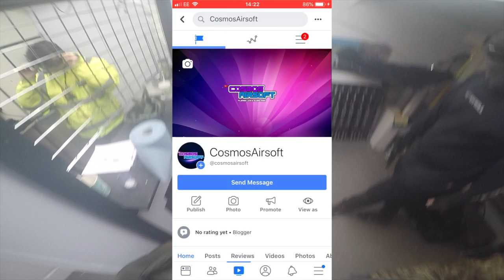Defend the Hostage!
Hello!

Once again we return to DTW Airsoft for a spot of Attack & Defend, this time we are to defend our hostage from the enemy team and to hold on as long as possible,.

Check out the following links for more!

Credits to Song Provided by Following:
Song: Ark